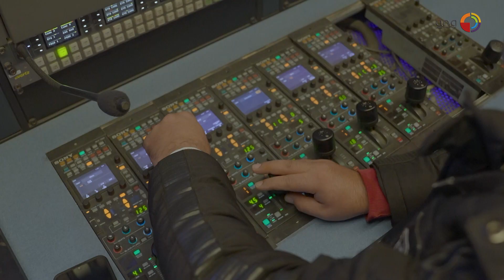النسخة السابعة من مارثون زايد الخيري ٢٠٢٢